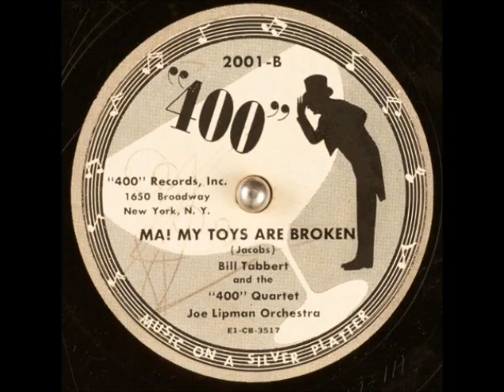Ma! My Toys Are Broken ~ Bill Tabbert and The 400 Quartet with Joe Lipman Orchestra (1951)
Title: Ma! My Toys Are Broken
Artist: BillTabbert and The400Quartet with The JoeLipmanOrchestra
Label: 400Records 2001-B
Matrix/Runout: E1-CB-3517-1A A1
Flip-side: Santa's on His Way
Composers
Year: #1951
Genre